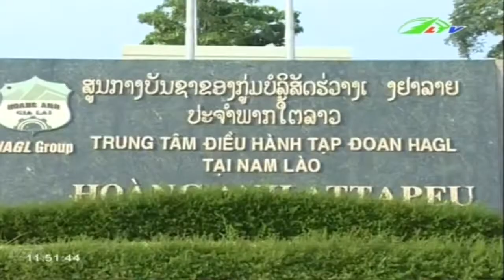Việt Nam đầu tư nhiều dự án khủng tại Lào | Xã Hội Lâm Đồng TV